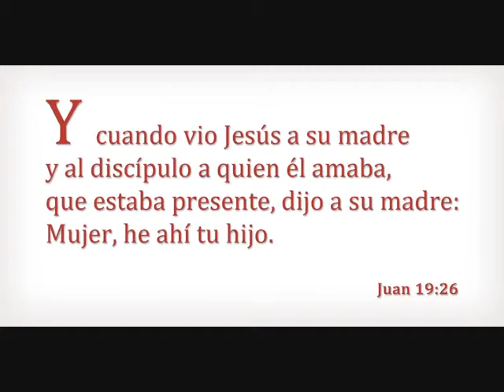MES DE MAYO EP PRIMER DÍA